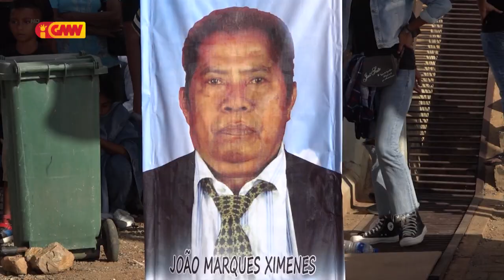Família matebian halo’ot ona Saudozu João Marques Ximenes “Lao Rai”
Família matebian halo’ot ona Saudozu João Marques Ximenes “Lao Rai” iha Semiteriu Metinaro